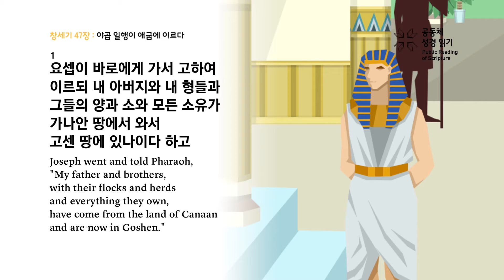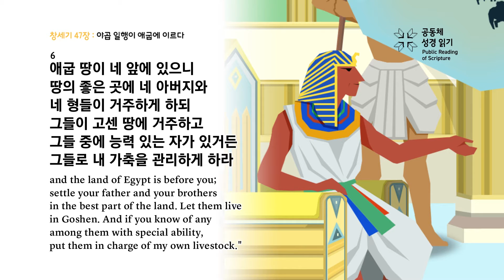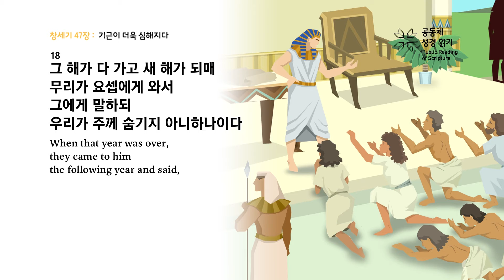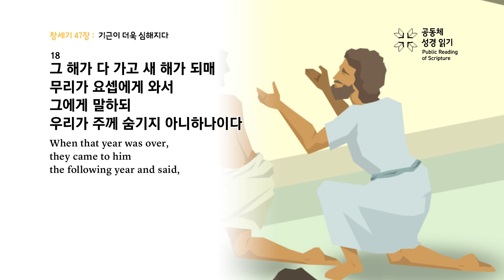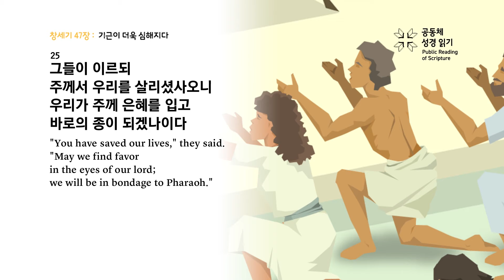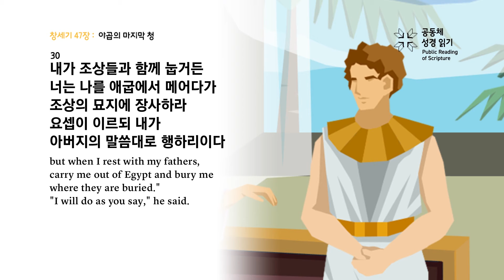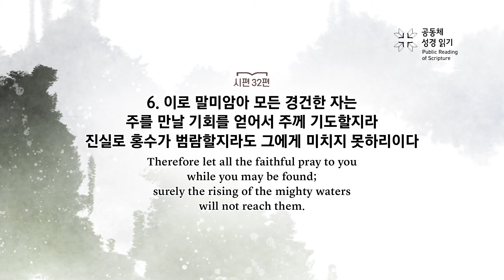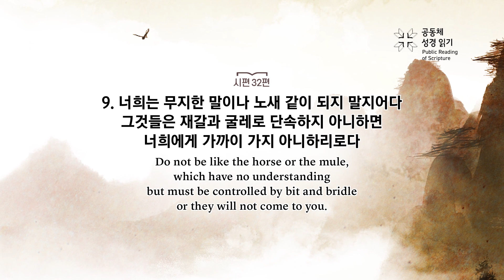PRS가정예배_50주차_주중 성경읽기 2일차